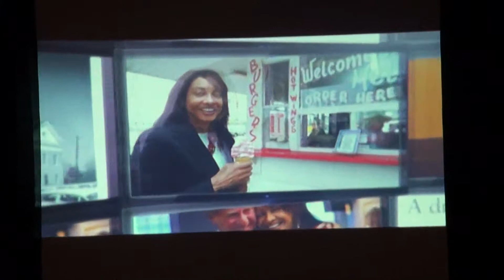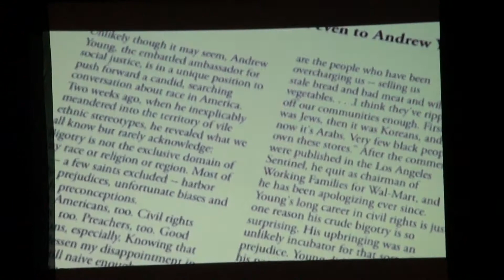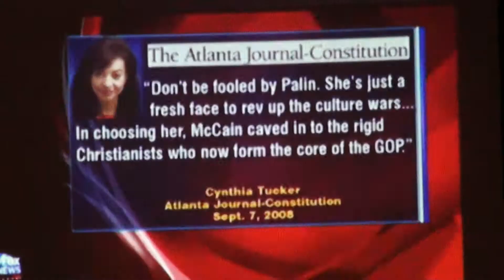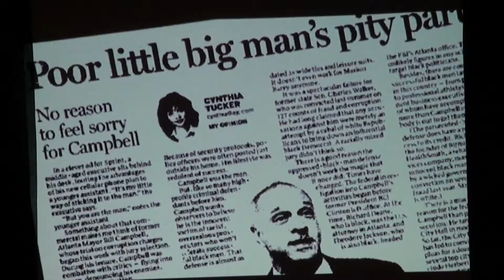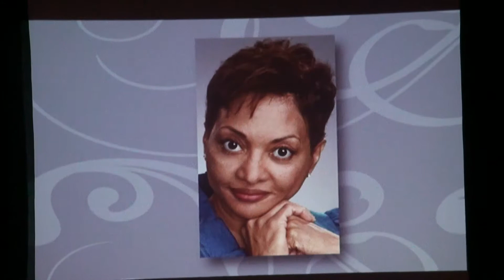Cynthia Tucker Haynes inducted into The Atlanta Press Club Hall of Fame 10/10/17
Cynthia Tucker Haynes was inducted into The Atlanta Press Club Hall of Fame on Tuesday, October 10, 2017 at the InterContinental Buckhead Hotel in Atlanta, Georgia.

Cynthia Tucker, former editorial page editor for the Atlanta Journal-Constitution and winner of the 2007 Pulitzer Prize for Commentary, was introduced by veteran WSB-TV anchor Monica Pearson.

Cynthia Tucker was born in Monroeville, Alabama, during the early years of the civil rights movement. She graduated from Auburn University, where she wrote for the student newspaper. After graduation, she went to work as a reporter with the Atlanta Journal.

In 1980, Tucker left for the Philadelphia Inquirer, but she resigned to travel through Africa for six months as a freelance journalist. In 1983, she returned to the Atlanta Journal as a columnist and editorial writer, becoming associate editorial page editor of the Atlanta Constitution in 1986.

Tucker was promoted to editorial page editor in 1992. She was the first woman and first African American to hold the position, remaining in that post — through the merger of the Journal and Constitution — for 17 years.

In 2007, Tucker won the Pulitzer Prize for Commentary for her columns and editorials in the Atlanta Journal-Constitution. She was also a finalist in 2004 and 2006.

Her often controversial but always bold and unflinching columns and editorials, critiquing America’s post civil-rights-era policies and programs, and holding politicians and other public officials accountable — liberal and conservative, black and white — have earned Cynthia Tucker national acclaim as one of the nation’s foremost opinion writers and commentators.

Biography from The Atlanta Press Club Hall of Fame 2017 award and program.